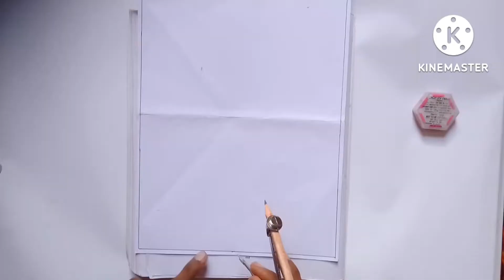Madhubani semicircle jhumar By Aarab arts wala